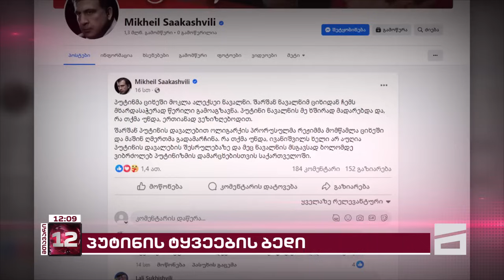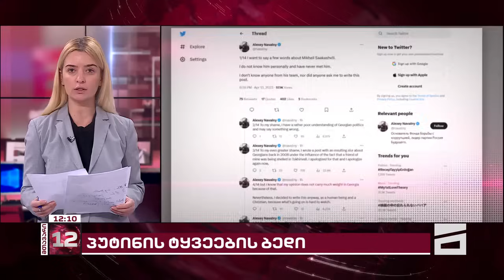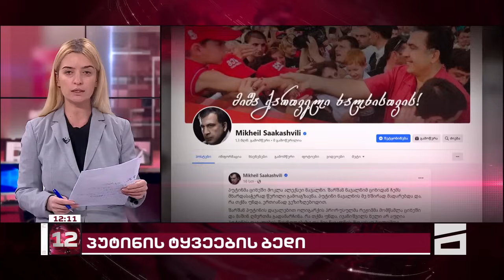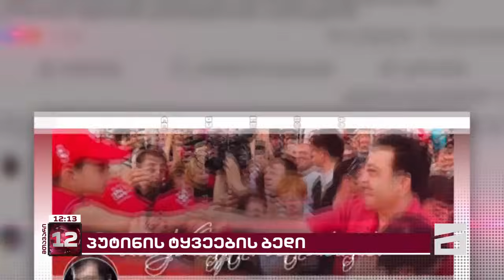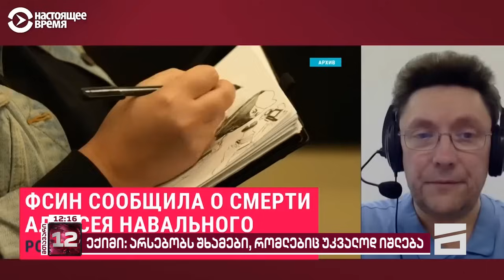მთავარი 12 საათზე - 17.02.2024